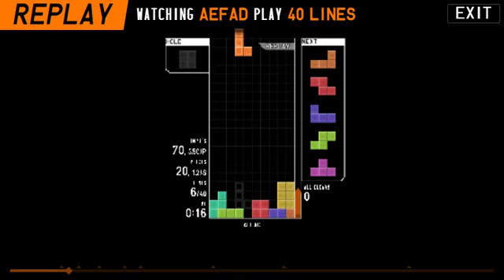The next 20 TSD run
I swear this was like literally 10 minutes after that other one and like I take the pause to record the video too so like this was essentially right after 2 runs I swear